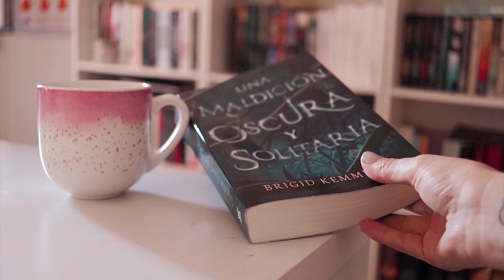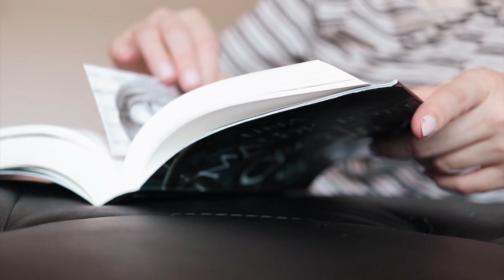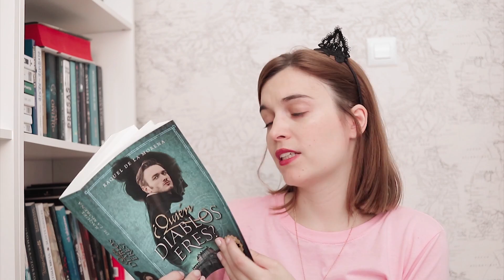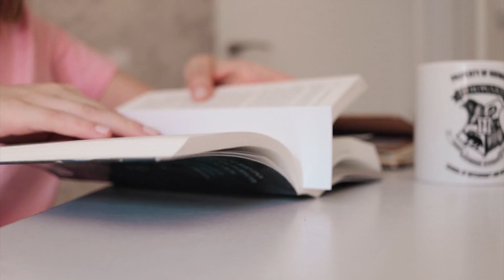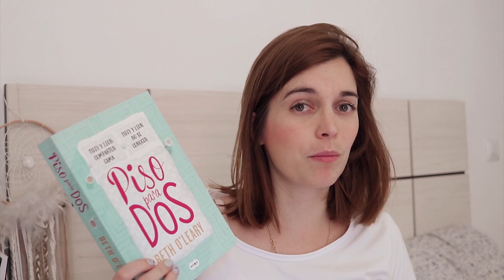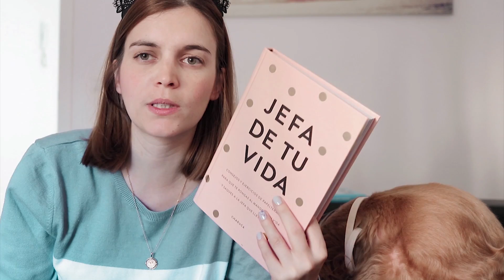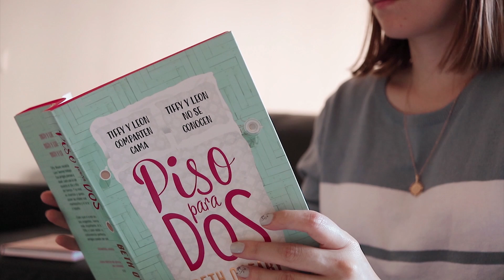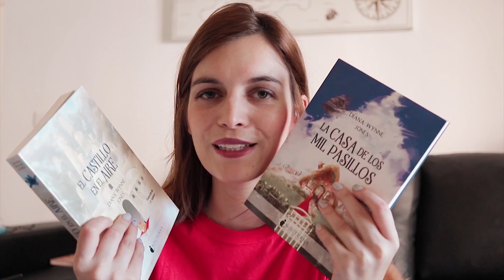NUEVAS LECTURAS | 2 Libros en una semana + Libros nuevos y TBR verano | Reading vlog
¡Nuevo vlog de lecturas!

Leí dos libros en una semana + compras de verano, libros nuevos + objetivos de mitad de año + Una semana movida

Algunos libros mencionados:
Piso para dos
Una maldición oscura y solitaria
La luna en la puerta
La canción secreta del mundo
¿Quién diablos eres?

¡Bienvenida a mi canal! En este espacio hablo sobre libros, mis lecturas, series y os muestro mis libros favoritos, novedades literarias y mucho más. Este es mi espacio de booktube y espero que lo disfrutes.